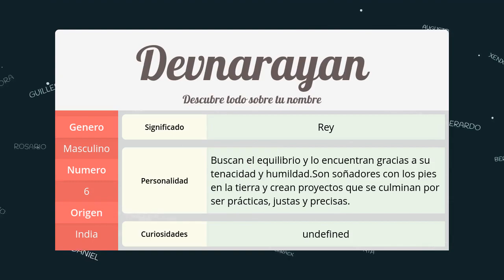Significado de Devnarayan, nombre India para tu bebe niño o niña (origen y personalidad)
Descubre el significado del nombre (India) Devnarayan y el origen de su procedencia. En la fuente original podras descubrir la personalidad y algunos datos curiosos del nombre para tu bebe.